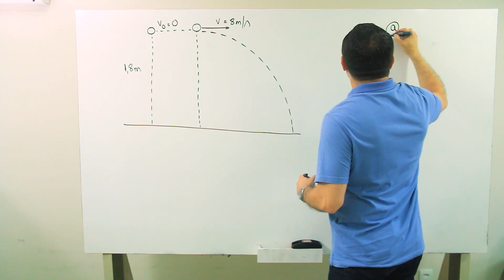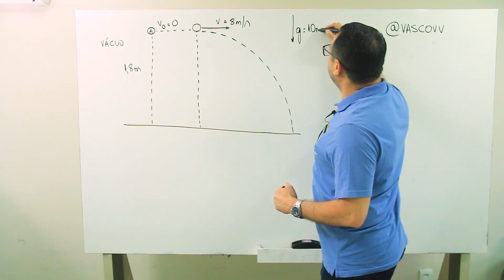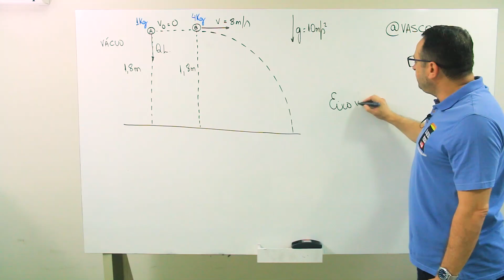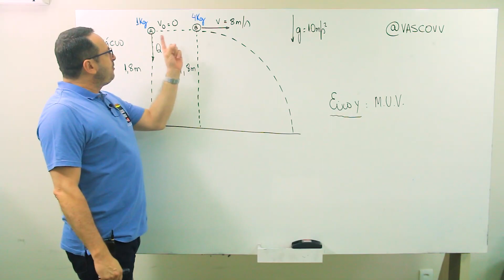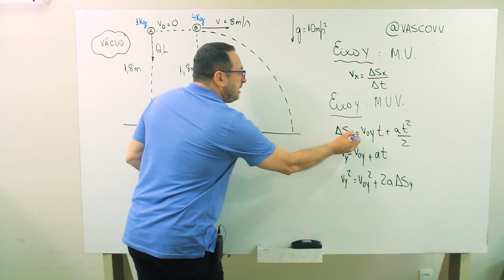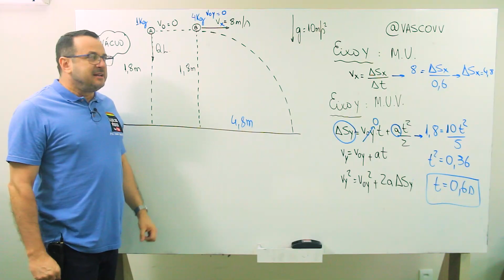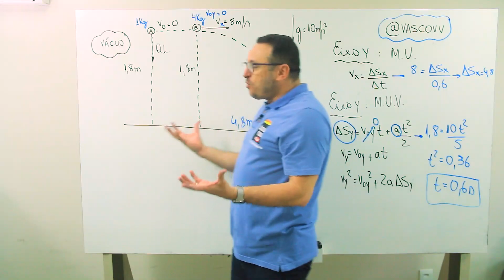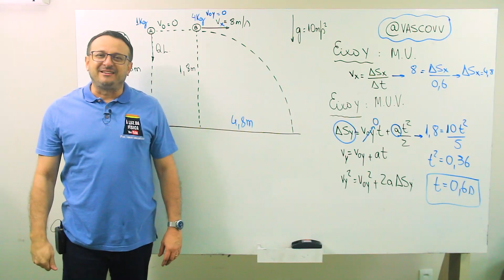Quem chega primeiro no chão?